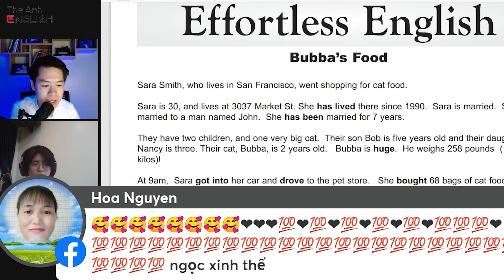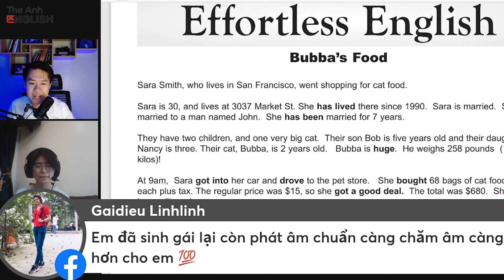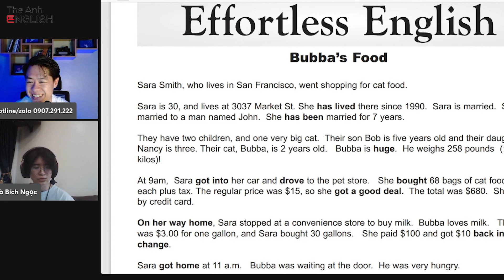Bích Ngọc 15 Tuổi Tự Học Nghe Nói Tiếng Anh Một Mình | The Anh English